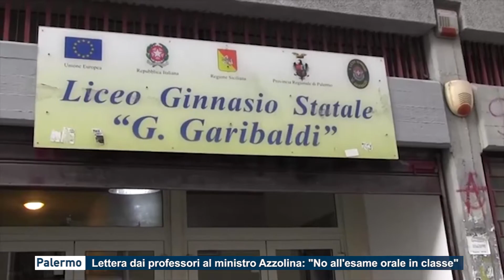Palermo - Una lettera dai professori al ministro Azzolina: "No all'esame orale in classe"